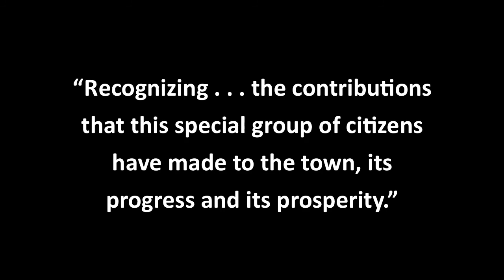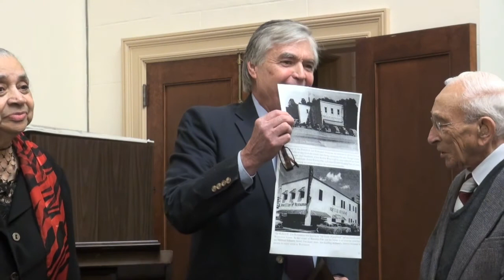Fauquier County civil rights pioneers honored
The Town of Warrenton honors two civil rights pioneers during Black History Month.

Joan Williams and Roland Tapscott with Mayor George Fitch at town council meeting Feb. 12, 2013.

"Recognizing . . . the contributions that  this special group of citizens have made to the town, its progress and its prosperity."